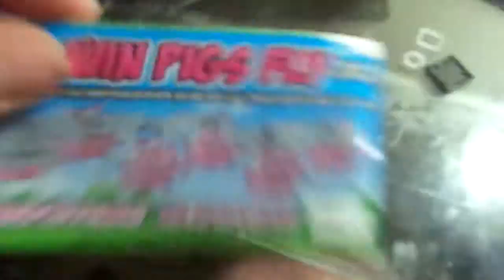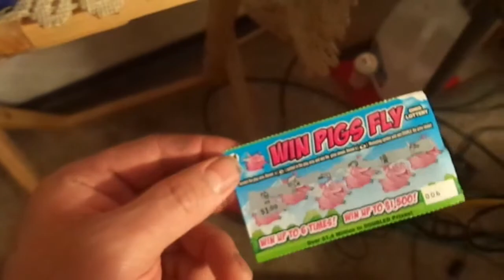Jack Links Beef Jerky and Coors Light Long Neck